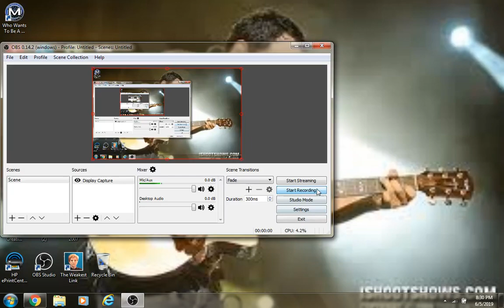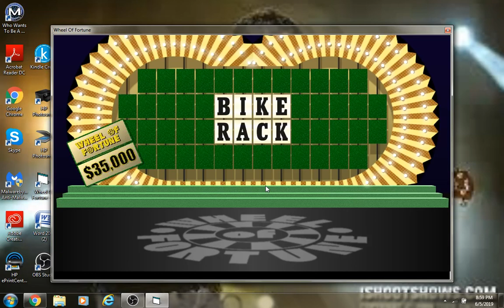Wheel of Fortune BigJon's PC Game 98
Next game I will be playing against the NBA Finals teams the Golden State Warriors and the Toronto Raptors, will I beat the buzzer for this game?